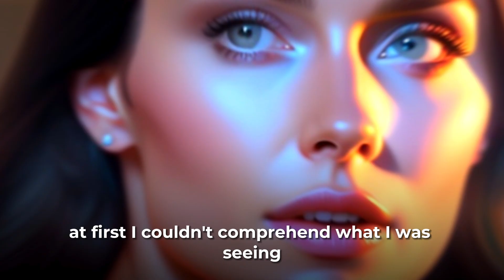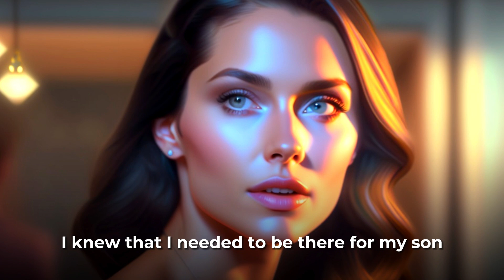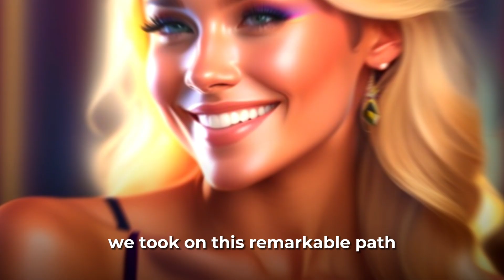Crossdressing Story: FORCED Feminization Makeover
It was a quiet Saturday evening, the kind where the hum of everyday life filled the air, and the mundane tasks of a single mother seemed to stretch on endlessly. My name is Chloe, and I had always thought I knew my teenage son, Matthew, inside and out. He was a good kid, quiet and introverted, with a penchant for video games and science fiction. What happens next? Watch the video to find out ❤